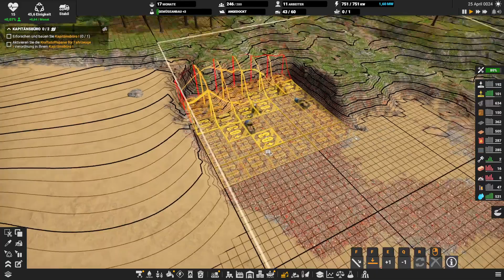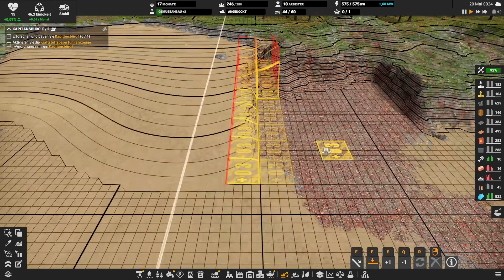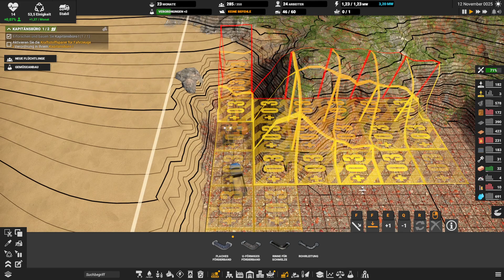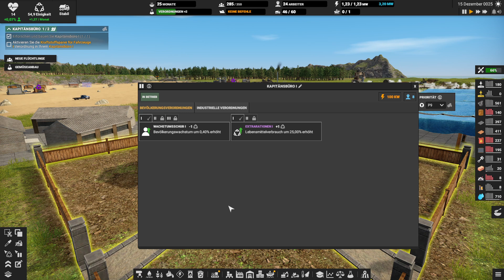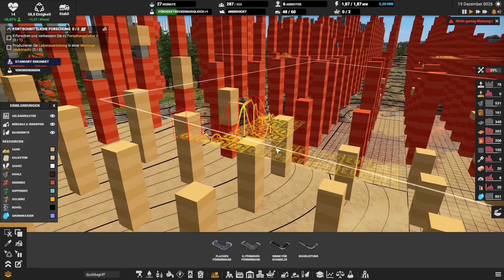Captain of Industry #08 - Wartungsprobleme [Gameplay German Deutsch]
Es mangelt an allen Ecken mit der Wartung, seht selbst...
Live Let´s Play mit aktuellen Nachrichten aus der kantastischen Region für Kante Logistik.
Captain of Industry Let´s Play mit Gameplay kommentiert von Kante Zockt in Deutsch. Factorio mit neuen Ideen.

Unsere Steam Gruppe:
Die Karteneinstellung:
Karte: Der Strand
Schwierigkeit: Kapitän
Gameseed: Sommer Pause 2023
Vielen Dank fürs Zuschauen und bis zur nächsten Folge!

Lg Kante